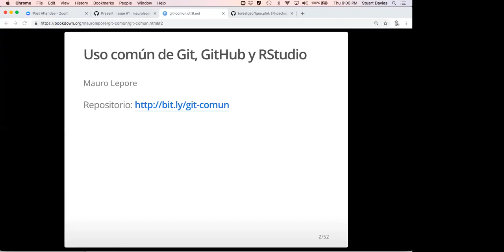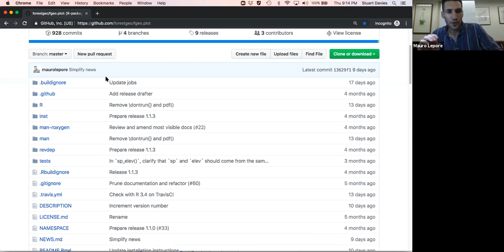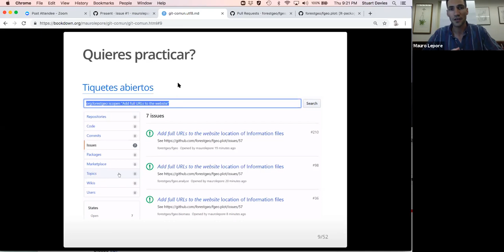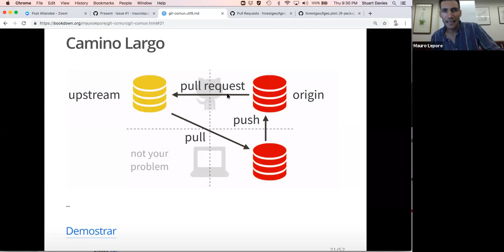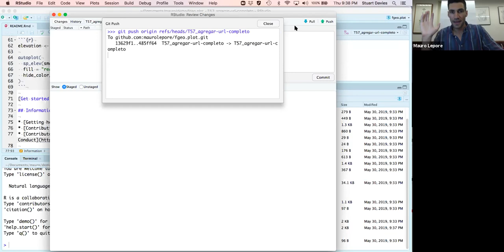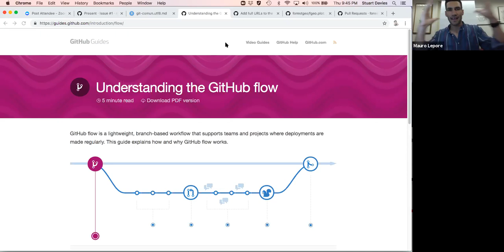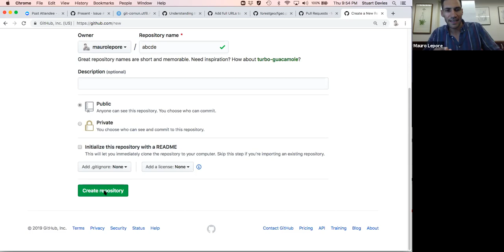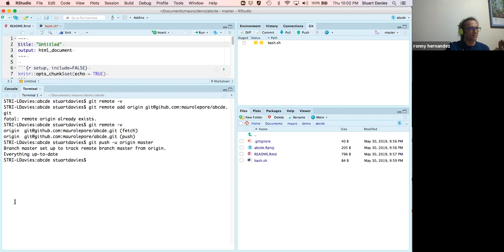Uso común de Git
Webinario Data Latam Mayo 2019

Git es una herramienta poderosa pero intimidante. Con esta charla espero ayudarte a triunfar lo mas pronto posible. Te mostrare unas pocas cosas que podrás usar inmediatamente para trabajar de manera mas segura, eficiente, y colaborativa. Aclarare tus dudas, y te daré información que podrás consultar durante tu trabajo diario.

El presentador es Mauro Lepore, desarrollador de paquetes de R y consultor en ciencia de datos. Mauro trabaja para un grupo de ecólogos de bosques. Los ayuda a manejar y entender mejor sus datos, creando herramientas y compartiendo lo que el mismo aprende.

Si quieres estar en la siguiente reunión únete a la lista de correo:

y mira nuestros anuncios en twitter @datalatam